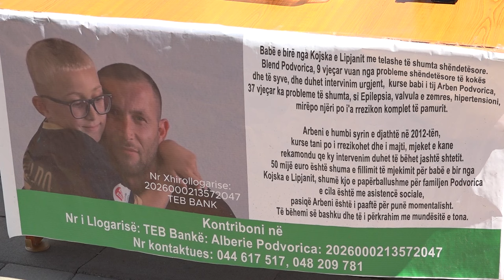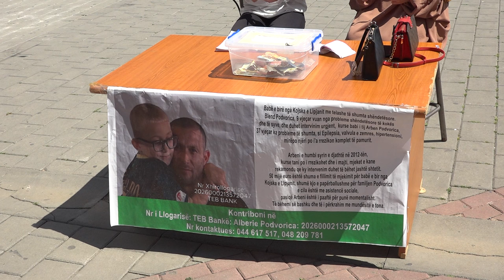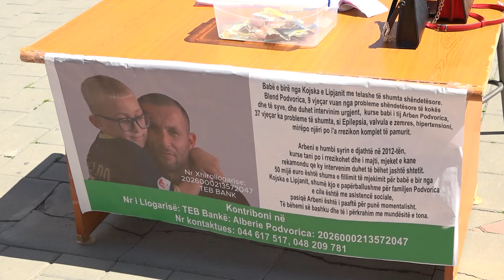Babë e bir preken nga sëmundja, kanë nevojë edhe për 15 mijë euro që të mjekohen